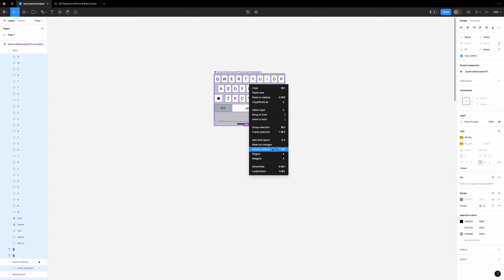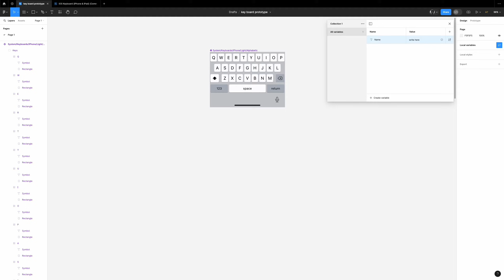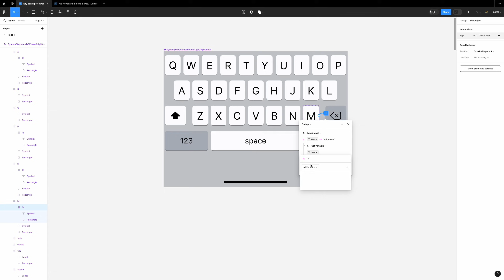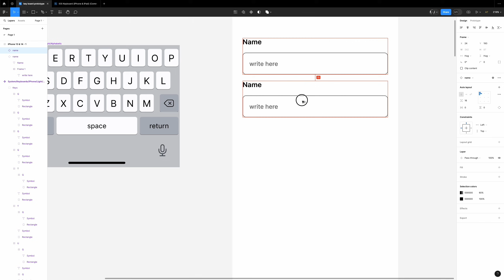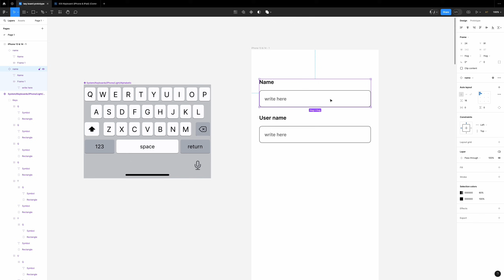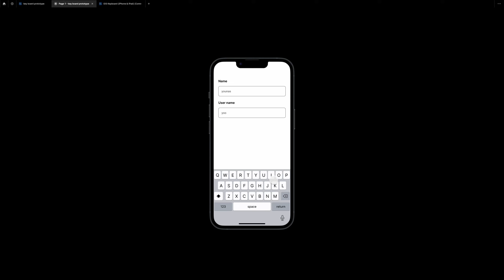📱 How to Create a Real Mobile Keyboard in Figma Prototype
🎨 Dive into the world of mobile UI/UX design with our latest tutorial! In this video, we'll guide you through the step-by-step process of creating a fully functional mobile keyboard prototype using Figma. From design concepts to interactive prototyping, we've got you covered!

🔍 What You'll Learn:

Design Principles: Explore the key design principles behind creating an intuitive and user-friendly mobile keyboard layout.
Figma Basics: Get a crash course in using Figma's powerful design tools to bring your mobile keyboard design to life.
Interactive Prototyping: Learn how to add interactive elements to your Figma prototype, allowing users to experience the mobile keyboard in action.
User Experience Optimization: Discover tips and tricks for optimizing the user experience of your mobile keyboard design, ensuring seamless interaction and usability.
🌟 Why It Matters:
A mobile keyboard is one of the most critical elements of any mobile app, and getting it right can significantly enhance the overall user experience. Whether you're a seasoned designer or just starting out, mastering the art of mobile keyboard design is sure to elevate your skills to the next level!

If you're passionate about UI/UX design or simply looking to improve your design skills, this video is for you.

🚀 Let's Get Prototyping!
Ready to create a real mobile keyboard prototype that wows users? Grab your Figma tool, follow along with our tutorial, and let's bring your design ideas to life!